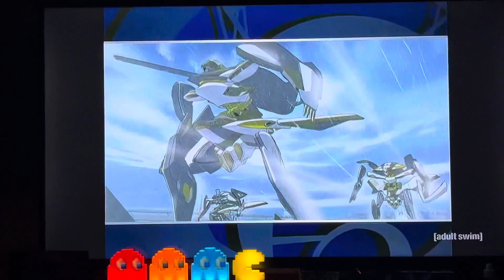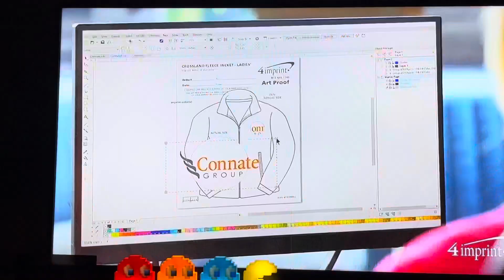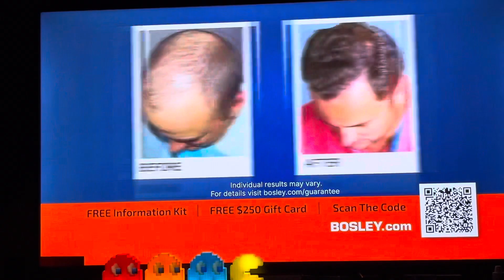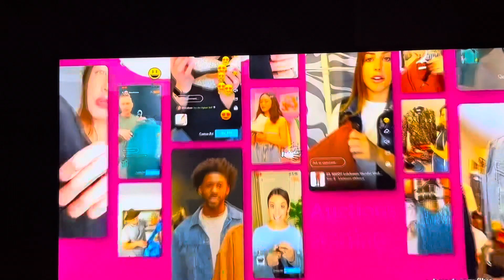Toonami Sign Off [Adult Swim] Sign On Sunday January 28 2024